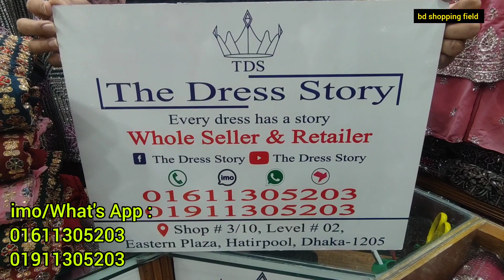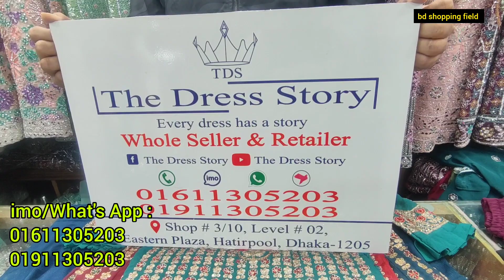ঈদে মেয়ে বাচ্চাদের চমৎকার পার্টি ড্রেস কালেকশন ২০২৪ | gharara | leheriya | kamiz dress